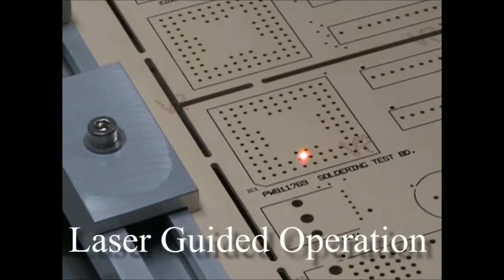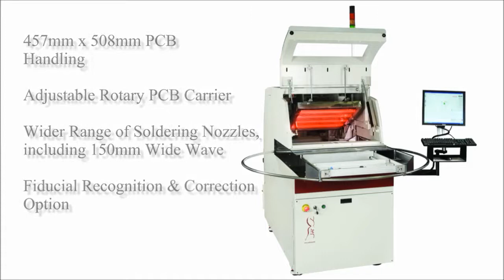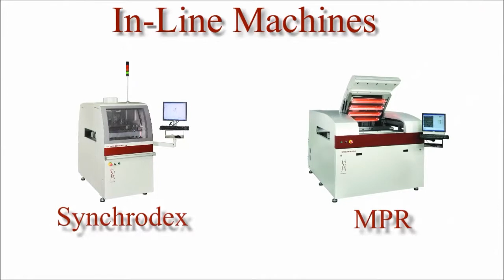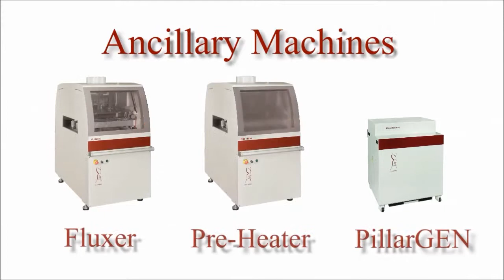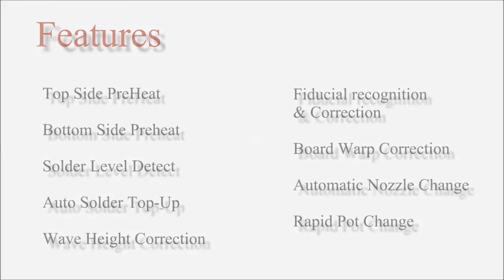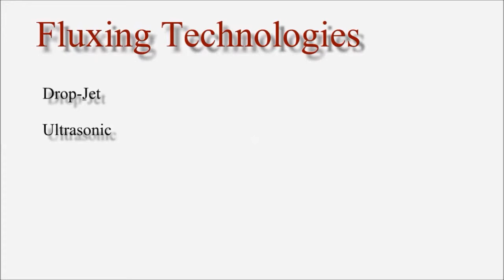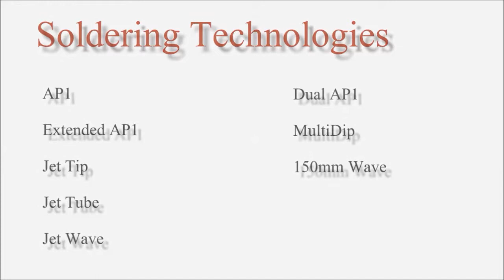Kompakte Selektivlötanlagen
Kompakte Selektivlötanlagen von Pillarhouse